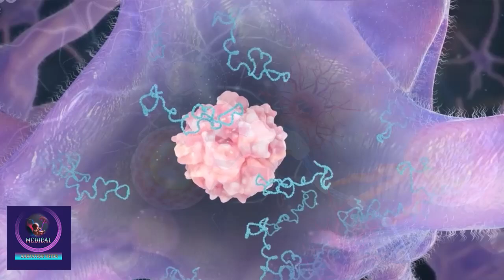Alzheimer's Disease Treatment - Radiation Therapy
Alzheimer's Disease is a progressive neurodegenerative disorder that primarily affects memory, thinking, and behavior. It is the most common cause of dementia, usually occurring in older adults. Alzheimer's involves the accumulation of amyloid plaques and tau tangles in the brain, which disrupt communication between neurons and lead to cell death.

Symptoms:
Memory loss (especially recent events)
Confusion with time or place
Difficulty in problem-solving or completing familiar tasks
Changes in mood or personality
Trouble with language or communication
Causes:
The exact cause of Alzheimer’s is unknown, but risk factors include:

Age (main risk factor)
Genetics (family history or certain genes like APOE-e4)
Lifestyle factors (poor diet, lack of physical exercise)
Brain injury and heart health issues.

Radiation Therapy is not a standard treatment for Alzheimer’s disease (AD), but some emerging research explores its potential role. Alzheimer’s is primarily treated with medications and lifestyle interventions aimed at managing symptoms and slowing disease progression. However, researchers are investigating whether low-dose radiation therapy (LDRT) could be beneficial in treating Alzheimer’s.